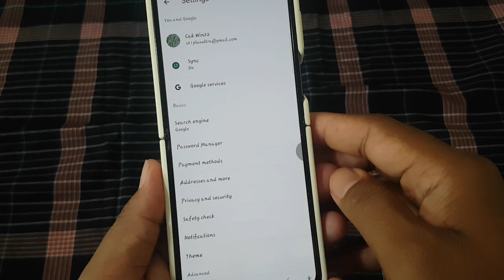How set Google Chrome Theme as Dark | Android Phone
Google Chrome provides users with the flexibility to customize their browsing experience by changing the browser theme. The Dark theme, in particular, offers a sleek and modern look while also reducing eye strain, especially during low-light conditions. If you prefer a darker interface for your browsing sessions on your Android phone, setting the Google Chrome theme to Dark is a straightforward process. Here's a step-by-step guide to help you achieve that:

### Setting Google Chrome Theme to Dark:

1. **Launch Google Chrome:**
   Unlock your Android device and locate the Google Chrome app on your home screen or app drawer. Tap on the icon to open the browser.

2. **Access Chrome Settings:**
   Once Chrome is open, tap on the three-dot menu icon located at the top-right corner of the screen to access additional options.

3. **Navigate to Settings:**
   From the dropdown menu, scroll down and select "Settings." This will take you to the Chrome settings page where you can customize various aspects of the browser.

4. **Access Theme Settings:**
   Within the Chrome settings menu, scroll down until you find the "Themes" option. Tap on it to access the theme settings.

5. **Select Dark Theme:**
   In the Themes settings, you'll see a list of available themes. Look for the Dark theme option and tap on it to select it as your preferred theme.

6. **Apply Changes:**
   After selecting the Dark theme, Chrome will automatically apply the changes. You'll notice the browser interface switch to the Dark theme with a darker color scheme.

7. **Exit Settings:**
   Once the Dark theme is applied, you can exit the settings menu by tapping the back arrow or using the navigation options provided by your device.

### Conclusion:

Customizing the Google Chrome theme to Dark on your Android phone offers a modern and stylish interface while also reducing eye strain, particularly in low-light environments. Whether you prefer the aesthetics of a darker theme or find it more comfortable for extended browsing sessions, the Dark theme provides a refreshing change from the default light theme. By following these simple steps, you can easily switch to the Dark theme in Google Chrome and enjoy a more immersive browsing experience on your Android device.